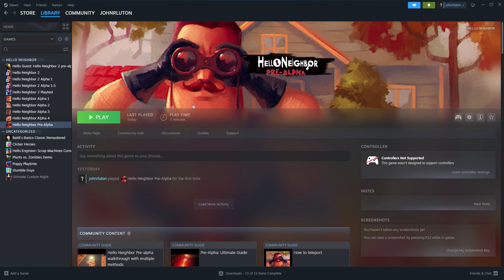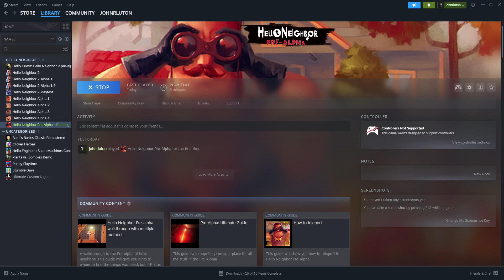hi pc time